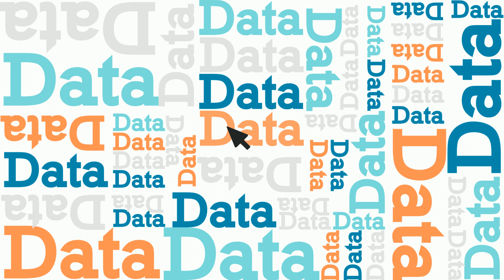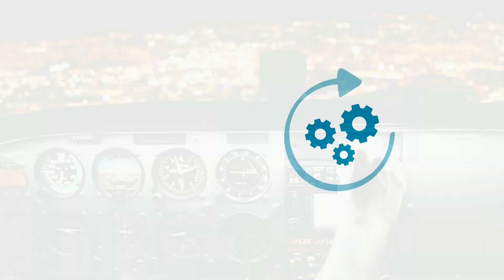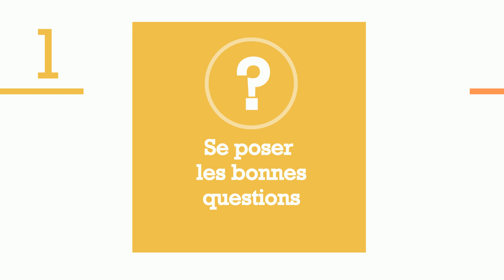Créer de la valeur et prendre des décisions avec la data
La data est-elle la ressource la plus convoitée du 21ème siècle ?

Découvrez dans cette vidéo, qui provient de notre tout nouveau cours co-édité avec The Data Touch, comment créer de la valeur et prendre des décisions en entreprise avec la data.

À l'issue du cours, vous pourrez utiliser la data à bon escient en entreprise : pour créer de la valeur et aider à la prise de décision. En effet, cet or noir du 21ème siècle, disponible en quantités illimitées, n'est que rarement bien utilisé...